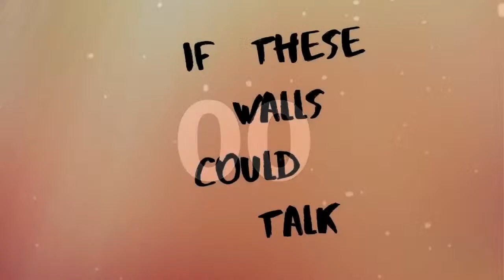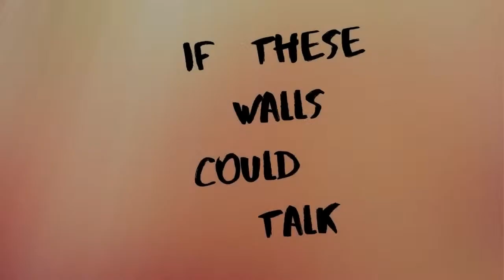If These Walls Could Talk with Wendy Stuart, Tym Moss, & special guest Gretchen Cryer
Special guest: GRETCHEN CRYER
Wednesday, April 17th at 2 PM EST LIVE from PANGEA Restaurant, NYC
Watch on YouTube at Wendy Stuart TV